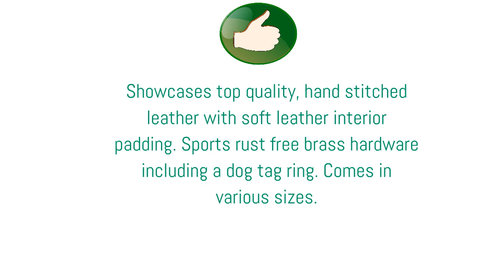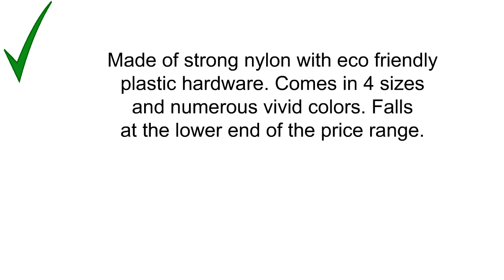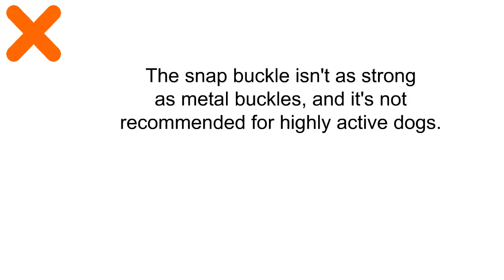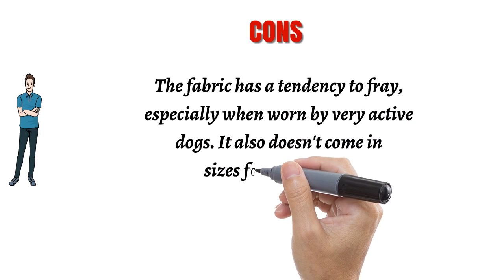The Top 3 Best Dog Collars To Buy In 2019 - Dog Collars Reviews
3. Soft Touch Collars Luxury Real Leather Padded Dog Collar
2. Blueberry Pet Classic Solid Color Dog Collar Collection - Regular Collars, Seatbelts, Personalized Collars and Bandana
1. Hide & Drink Rustic Mayan Dog Collar, Tropical Blue